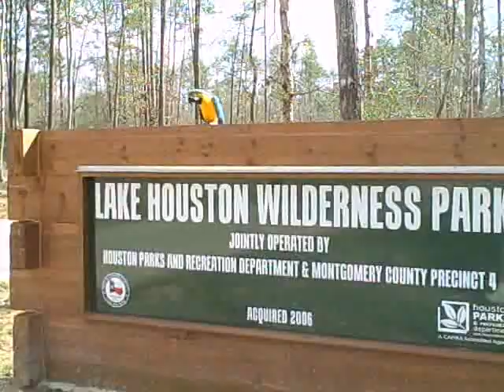Lake Houston Wilderness Park & Lake Isabel With Tiki Macaw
Lake Houston Wilderness Park & Lake Isabel
Tiki the Blue & Gold Macaw got to visit Lake Houston and we did the 10 mile trail to Lake Isabel.

The Lake Houston Wilderness Park Nature Center is a fun educational stop for all visitors to the park. It offers four ecosystem rooms with displays of forest and wetland habitats, amphibians, reptiles, and invertebrates, and a mural depicting the life cycle of butterflies.

Hundreds of species of birds, mammals, plant life and other critters inhabit the park. From the numerous gray squirrels running up and down trees near headquarters. This video has some nice shots of the creepy yet beautiful Lake Isabel. Lake Isabel is a paradise of natural beauty and it has an almost perfectly undisturbed cypress bog. You'll notice the roots of these enormous cypress trees shore.